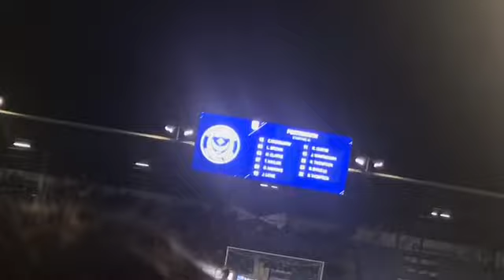Pompey vs Walsall